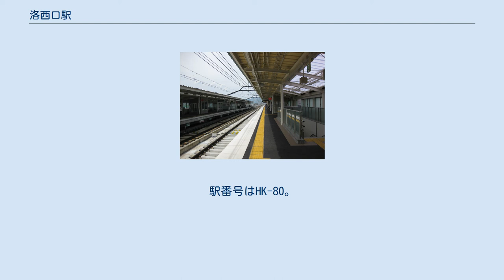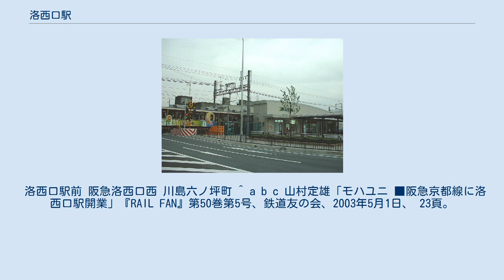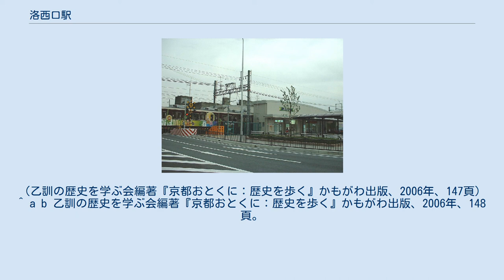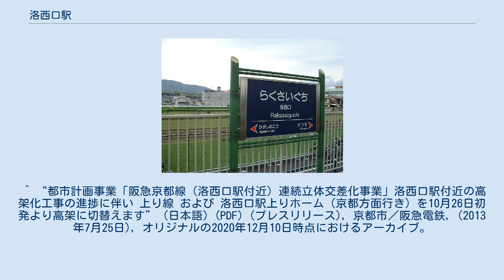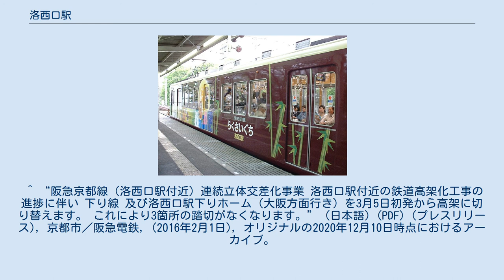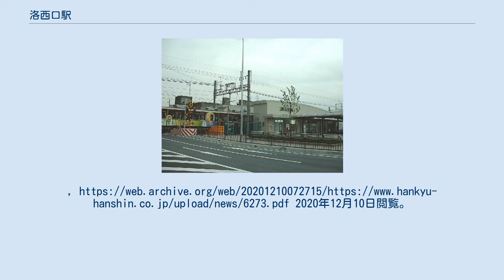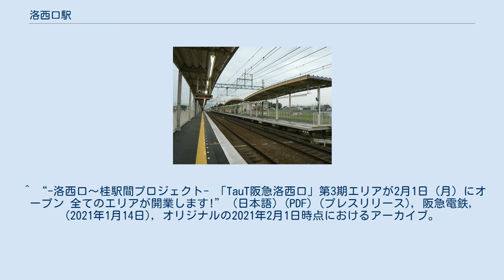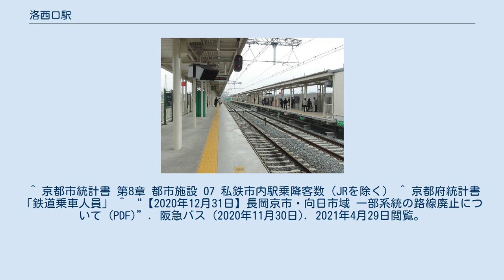洛西口駅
洛西口駅（らくさいぐちえき）は、京都府京都市西京区川島六ノ坪町にある、阪急電鉄京都本線の駅。
所在地は駅舎があるホーム北側の地名となっているが、ホームの南側は向日市寺戸町にまたがっている。
 終戦翌年の1946年（昭和21年）、東向日駅 - 桂駅間に物集女駅（もずめえき）が設置された。
駅名は西に隣接する集落「物集女」（旧乙訓郡向日町物集女、現向日市物集女町）に由来するもので、戦時中、この物集女の東側一帯の農地（現陸上自衛隊桂駐屯地・京都府立桂高等学校など）に軍需工場が建てられ、その最寄り駅として物集女駅が新設されたが、開業時にはすでに終戦を迎えており、わずか2年で廃止された。
 その後、桂駅周辺の道路事情と地域の再開発にあわせて再び駅が設置される運びとなり、2003年（平成15年）に洛西口駅が開業した。
阪急電鉄では、1973年に千里線山田駅が開業して以来30年ぶりの新駅開業とあって、開業の際には京都線の一部車両に開業記念のラッピングや特製ヘッドマークが施され、また自動券売機限定も含めて9種もの開業記念ラガールカードが発行された。
 プラットホーム 相対式ホーム2面2線を有する高架駅。
 ホームは高架だが、改札口・コンコース・トイレは地上にあり、改札口は河原町寄りに1ヶ所設置されている。
コンコースとホームとの間には、上下線ホームともエレベーター1基・エスカレーター2基が設置されている。
 開業当時の駅舎は、この付近の立体交差化が近く開始されることが既に決まっていたため、簡素な作りの駅舎であり、地下道や跨線橋なども設置されず、それぞれのホームに改札口が作られていた。
下り線（大阪方面行き）ホームが高架化されるまでは、前述の理由から改札内で相互のホームを行き来することはできなかった。
駅舎入口の駅名標やホームでは竹をイメージした装飾が施されている。
当駅のイメージキャラクターは「洛姫ちゃん」（らっきーちゃん）である。
 隣の桂駅の構内配線の関係上、桂車庫からの出庫を兼ねた当駅始発の大阪梅田行きがあり、平日朝に普通が3本、土休日朝に準急が2本設定されている。
 ※地上駅時代はのりば番号は設定されていなかったが、高架以後は行先表示に1号線・2号線と表記されている。
 各年度の1日平均乗車・乗降人員は下表のとおり。
 西口に洛西口駅前停留所、東口には川島六ノ坪町停留所がある。
当駅開業以前は、いずれの停留所名も川島六ノ坪町で同一の停留所としての扱いであった。
2011年（平成23年）3月26日の市バスダイヤ改正より、69系統も洛西口駅前に停車するようになった。
2020年12月31日までは下記のほか阪急バス（阪急東向日方面など）も乗り入れていた。
 洛西口駅前 阪急洛西口西 川島六ノ坪町 ^ a b c 山村定雄「モハユニ ■阪急京都線に洛西口駅開業」『RAIL FAN』第50巻第5号、鉄道友の会、2003年5月1日、 23頁。
 ^ a b 『阪急ステーション』阪急電鉄株式会社コミュニケーション事業部〈阪急ワールド全集 4〉、2001年、106頁。
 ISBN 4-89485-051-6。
 ^ a b 乙訓の歴史を学ぶ会編著『京都おとくに：歴史を歩く』かもがわ出版、2006年、147頁。
 ^ a b c d e 生田誠『阪急京都線・千里線 街と駅の1世紀』彩流社〈懐かしい沿線写真で訪ねる〉、2013年、4-6・36頁。
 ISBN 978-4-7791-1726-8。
 ^ 海軍省が建設し、三菱重工業が航空機用エンジンを製造。
（乙訓の歴史を学ぶ会編著『京都おとくに：歴史を歩く』かもがわ出版、2006年、147頁） ^ a b 乙訓の歴史を学ぶ会編著『京都おとくに：歴史を歩く』かもがわ出版、2006年、148頁。
 ^ a b 阪急アドエージェンシー編『阪急電車 京都線沿線 まちあるき手帖』阪急アドエージェンシー、2017年、129頁。
 ^ “都市計画事業「阪急京都線（洛西口駅付近）連続立体交差化事業」洛西口駅付近の高架化工事の進捗に伴い 上り線 および 洛西口駅上りホーム（京都方面行き）を10月26日初発より高架に切替えます” (日本語) (PDF) (プレスリリース), 京都市／阪急電鉄, (2013年7月25日), オリジナルの2020年12月10日時点にお...